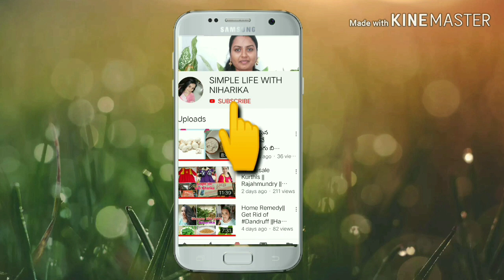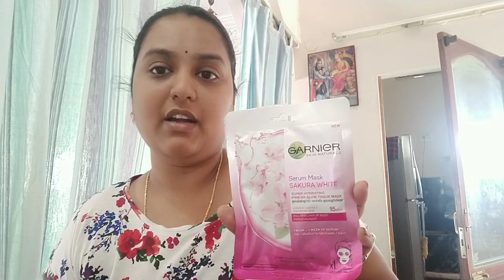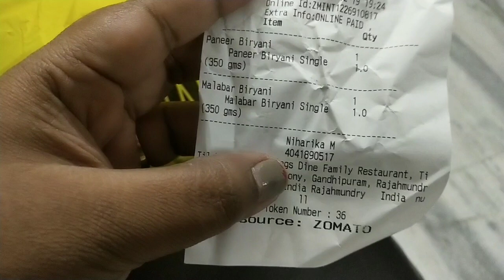మట్టి పాత్రలో పెసరి కట్టు||Garnier Serum Mask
Simple Life with Niharika